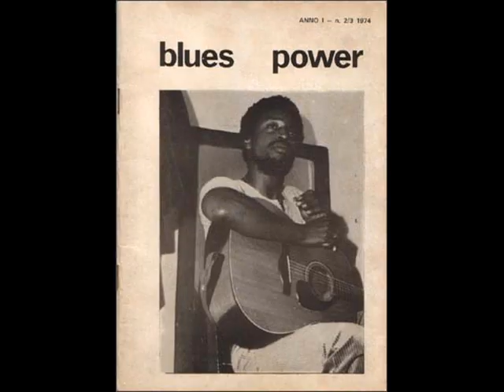Cooper Terry - Come on in my kitchen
Taken from his first LP ( 1972), a beautiful cover of Robert Johnson's tune.